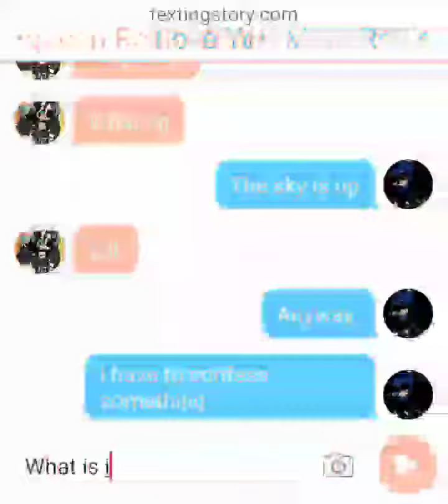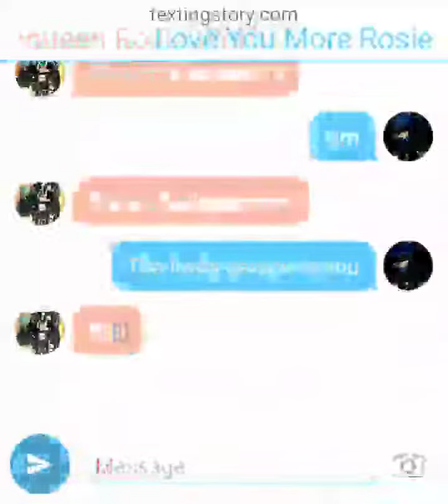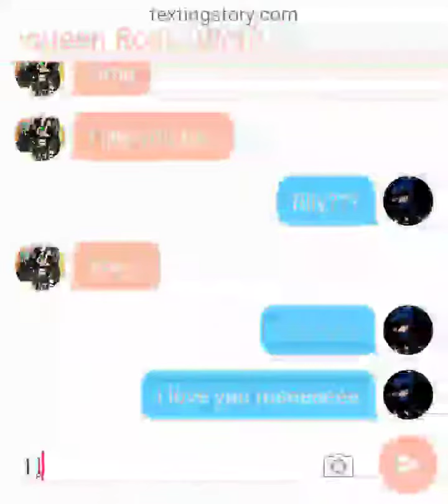Rosie and galaxys love story (texting story)